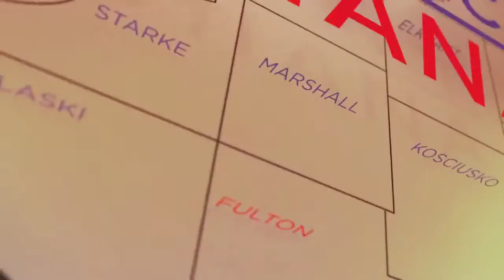Experience Michiana - Kitchen Skate Park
Brett Banasiewicz is a Prom BMX Rider and South Bend native.  Rick met up with him at the Kitchen Skate Park during a recent BMX PRO/AMATEUR Contest to find out a little about his amazing story, and about this great facility that right here in South Bend.  Get more info on the Kitchen Skate Park